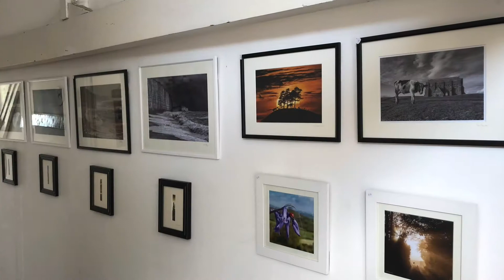Dorset Art Weeks 2018 Studio in the Attic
Sally Davies, Elizabeth Sporne and Neil Barnes show their work